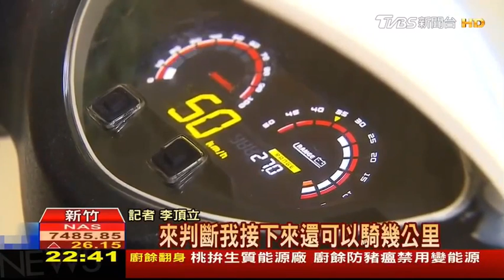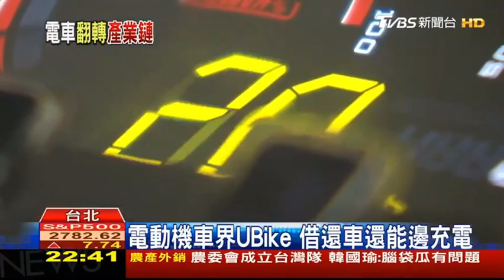工研院研究的新型車用充電方式